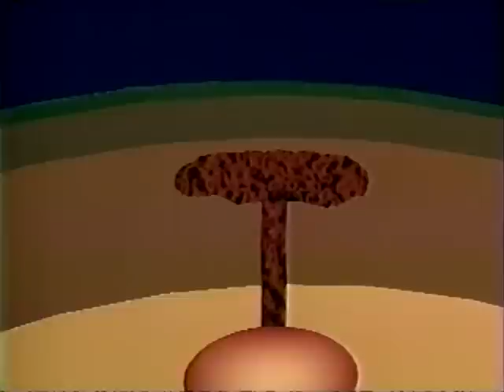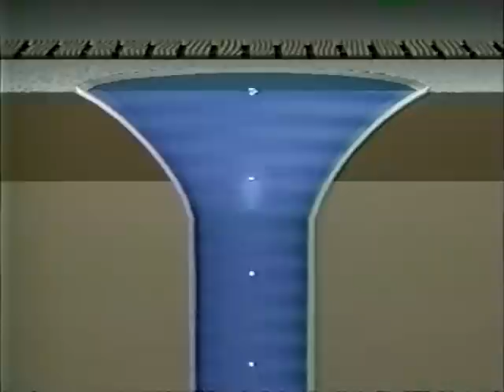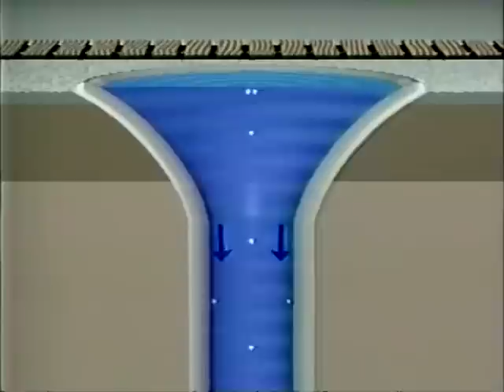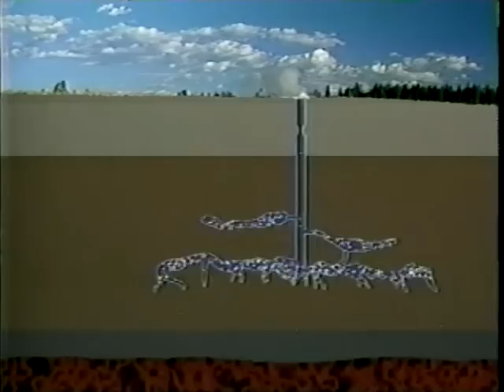Geysers of Yellowstone (Relaxation)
Part 1 of 5.  This is probably the most Peaceful and relaxing film, ever made.   The Geysers of Yellowstone Park.  Featuring Beautiful Scenery, and narration, without boring interviews.  An excellent source of Meditation.